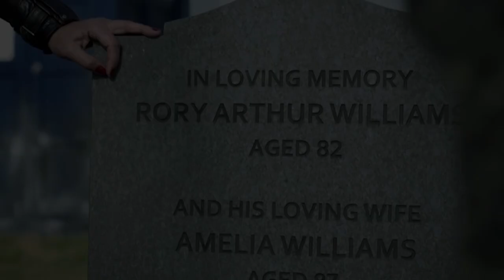Russett Burbank - "Drive Me to the Needle" Doctor Who version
Russett Burbank's "Drive me to the Needle" set to footage of Doctor Who